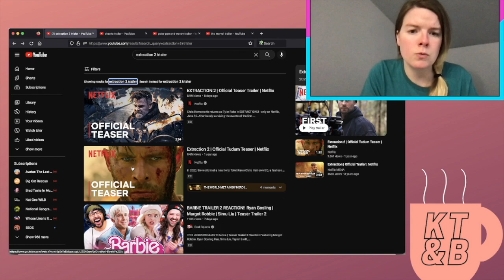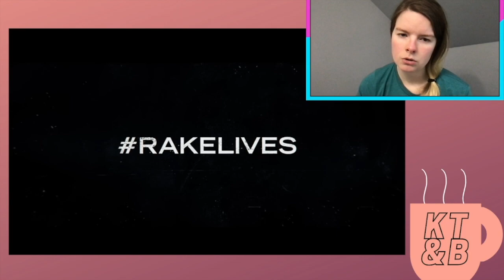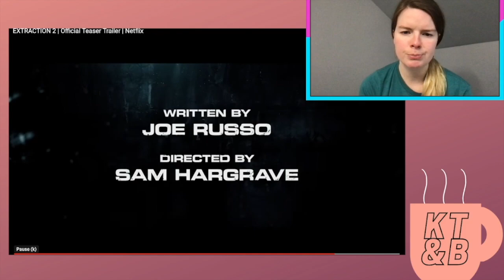Extraction 2 - Teaser Reaction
congrats on the 2 teasers - bonus!
so yeah - i'm pretty sure rake couldn't come back from the first movie
but neat to see he seems to be doing just fine lol

i mean the cinematography looks great - i've been enjoying the russo brothers' adventures on netflix
so im pumped for this movie - and seems like a new direction for the "franchise" ?

let me know your thoughts on the teasers in the comments

(also i have a hive, couldn't link but i'm @kayteabiscuits on there)